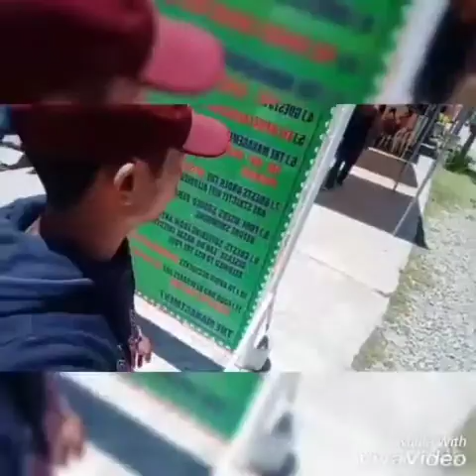Blog. Janas Resort_Dulag, leyte